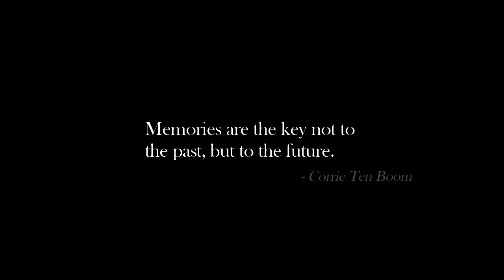Remake of Minecraftia Memories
Masters Of Gaming is a Free and Safe community for Gamers of all ages! We create content for Video Games such as Minecraft, Roblox, and Fortnite. All of our information is below.

Play our Roblox Game:
Connect To WaterWorks:
waterworks.mcpro.io
Skinseed: @Mastersofgaming
WaterWorks Discord: WaterWorks#1591
You’re never alone and you matter. The National Suicide Prevention Lifeline is available 24/7/365 at 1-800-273-TALK (8255). Your call is free and confidential.

Worried someone you know might be suicidal? You can BeThe1To help. Here are 5 steps to BeThe1To help someone in crisis.